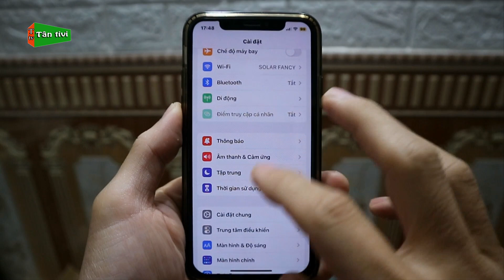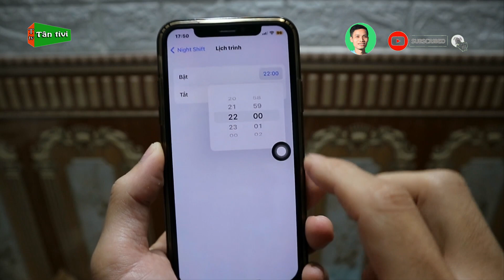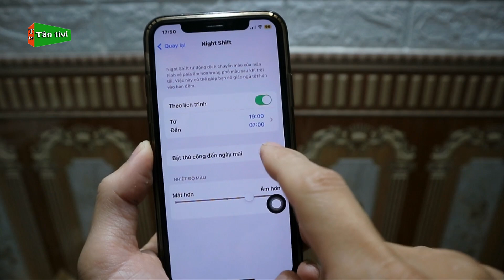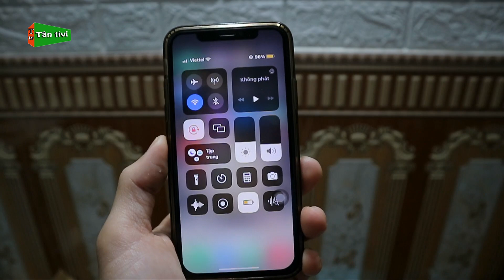Hướng Dẫn Bật Chế Độ Night Shift Trên Điện Thoại iPhone Cực Hữu íCh | Tân tivi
Có thể nói chế độ night shift trên iphone là một chế độ khá hay và hữu ích giúp bạn ngăn được ánh sáng xanh từ màn hình iphone khi dùng một thời gian dài bảo vệ mắt bạn, vậy bạn nào chưa biết cách bật tính năng này trên iphone thì cùng theo dõi video nhé.
Từ khóa có trong video:chế độ night shift trên iphone, chế độ night shift trên iphone có tác dụng gì, chế độ night shift là gì, cách bật chế độ night shift trên điện thoại iphone, bật chế độ night shift khi dùng iphone